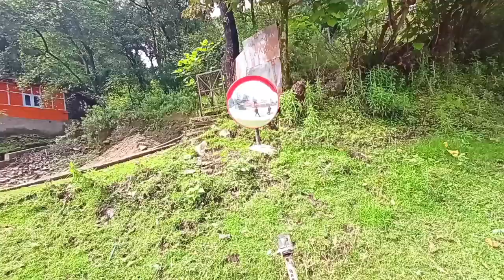Arunachal Ao Dandisa Beraidwngg || Mobile Sim Card Gajri Jana Hwbai😭😭